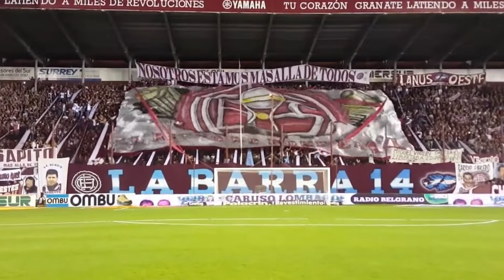LA BARRA 14 | ATLETICO LANÚS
Mira la gran afición del equipo de Atletico Lanús, equipo de la primera división de argentina.